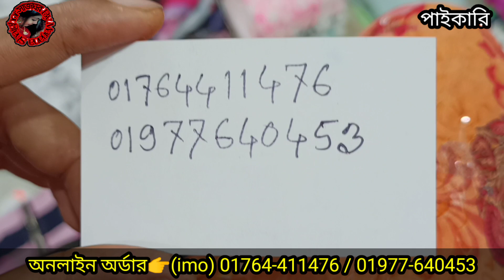৪২০ টাকায় আড়ি কাজের থ্রি-পিছ কিনে ব্যাবসা করুন।পাইকারি থ্রি-পিছের নতুন কালেকশন ২০২১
৪২০ টাকায় আড়ি কাজের থ্রি-পিছ কিনে ব্যাবসা করুন।পাইকারি থ্রি-পিছের নতুন কালেকশন ২০২১